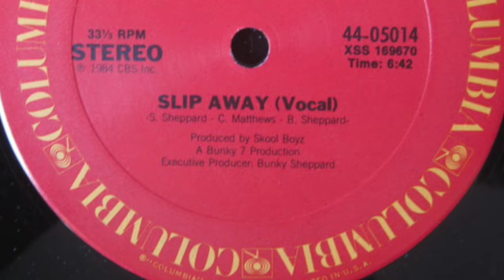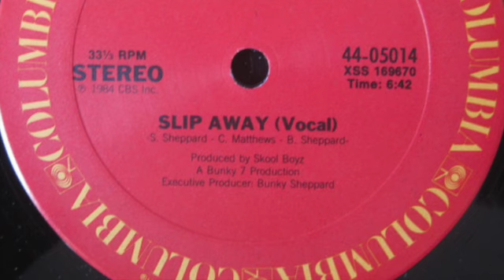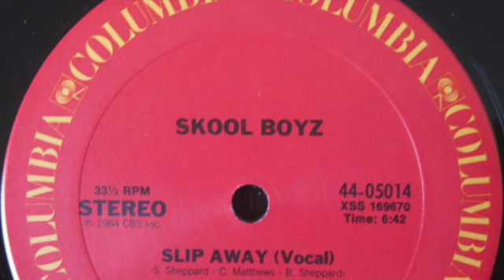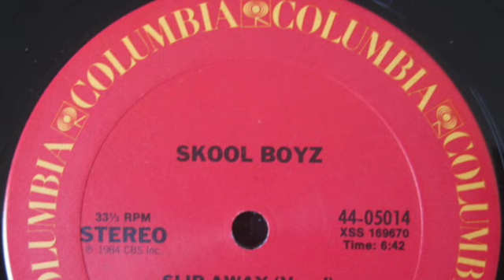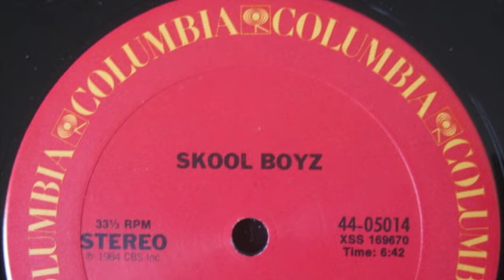Skool Boyz – Slip Away (Vocal)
Label: Columbia – 44 05014
Country: US
Released: 1984